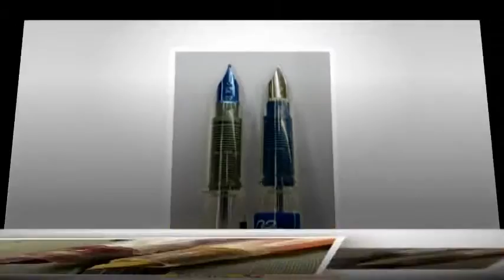Review bút Platinum Preppy PPQ-200 ngòi 0.3 BÚT MỰC PLATINUM PREPPY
BÚT MỰC PLATINUM PREPPY PEN NHẬT BẢN Đây là loại bút được đông đảo các vị phụ huynh, giáo viên rất yêu thích vì bút bền, viết êm, trơn và sạch sẽ. Review bút Platinum Preppy PPQ-200 ngòi 0.3 BÚT MỰC PLATINUM PREPPY